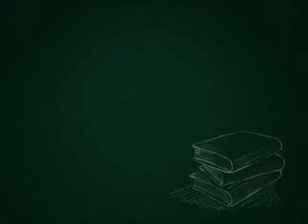vicente trinidad nhs part 13_xvid.avi